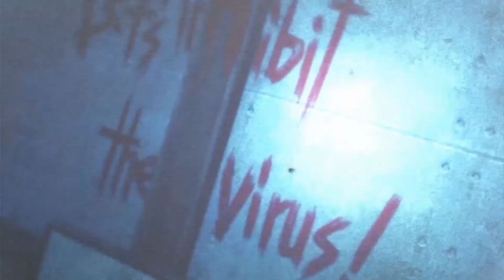George Wood reviews Zero Time Dilemma (PS4)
►Special thanks to @Snowscapism for the Shuichi drawing!